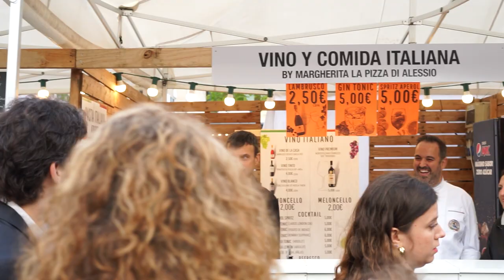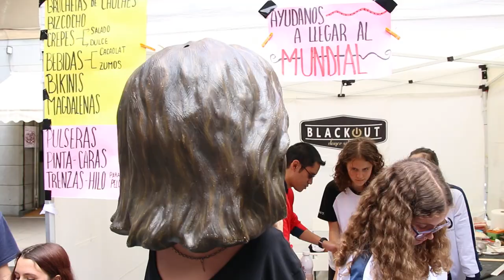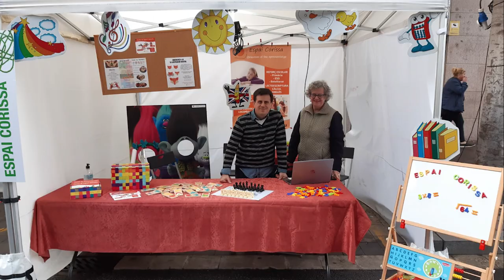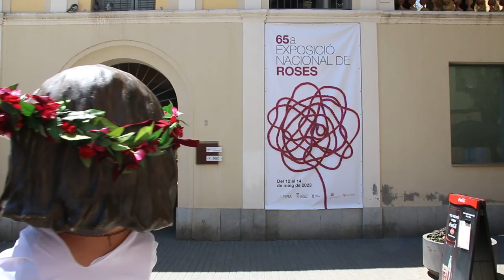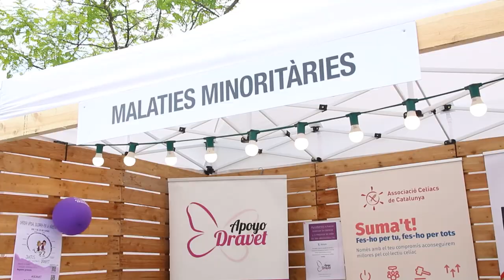Resum dels millors moments a l'espai Moments de la Fira 2023, amb el comerç local com a protagonista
❤️ Avui fa just 3 setmanes que vam celebrar LaFira i l’Exposició Nacional de Roses 2023 a SantFeliu. Recordem amb aquest vídeo els millors moments viscuts amb el comerç local com a protagonista.